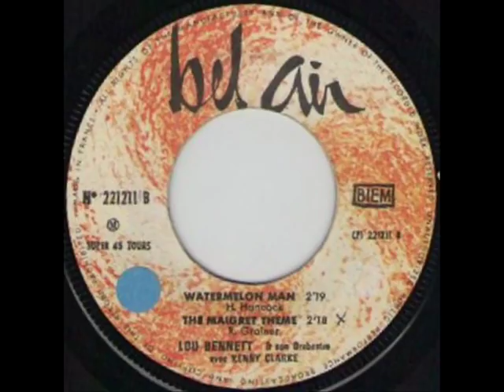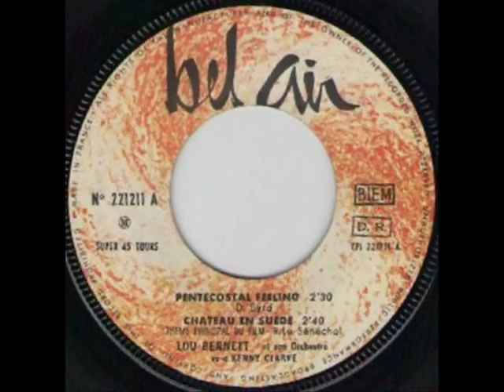LOU BENNETT ET SON QUINTETTE - THE MAIGRET THEME - EP BELAIR 221 211